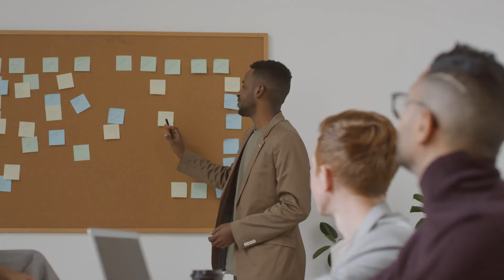How to Travel the World Full Time and Make Money | Jobs that Pay You to Travel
In this video we go over some of the jobs that will pay you to travel. These jobs are available to anyone from any part of the world.

EVERYTHING ABOUT COMPOUND INTEREST | How to Use Compound Interest and The Rule of 72 TO Build Wealth

I QUIT MY 9-5 JOB EVEN WITH ALL MY DEGREES | My Story | Why Quitting will make you thrive

SHOPPING FOR MY BRAND NEW RANGE ROVER | Do's and Don'ts of Buying a Car | Tips on Car Buying

Simple, Low Cost Businesses to Start in Kenya 2020 | Ideas that Can Make you Rich in Kenya

About Me***
I am Kenneth Kaunda Joe, a Finance and Investment Coach. Academically, I have a background in Political Science and IR, International Economic Law, International Development, Finance and Banking MBA. Am an avid traveller with over 100 countries under my belt so far. I am a Life Coach and Co founder of Gene Coaching School.

My drive and passion to pass down my knowledge about money and make it as practical and easy as possible is informed by the need to uplift people and travel this journey of financial literacy, freedom and independence together. I am able to give a very holistic and unique approach to money issues due to the fact that I have walked the journey of financial illiteracy and I know how cripling it can be. I was born in a society with no financial literacy and brought up with very limited knowledge about money. Due to my desire for knowledge and empowerment, I have acquired knowledge on finance and it is my dream to pass it over.